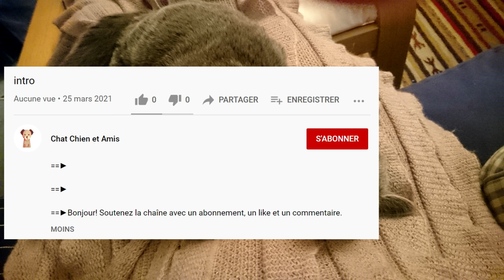Bleu russe ou russe. Avantages et inconvénients, Prix, Comment choisir, Faits, Soins, Histoire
==►Le bleu russe est un chat doux avec une disposition un peu timide envers les étrangers. Ils sont dévoués à leurs proches et sont affectueux avec eux. Sensible à l'humeur de son maître, elle vous accueillera à la porte, trouvera un endroit calme à côté de vous, ou apportera un jouet en jouant. Retirez l'aspirateur et le Russian Blue trouvera un endroit plus sûr et plus paisible. Une voix relativement calme, le bleu russe apprécie une tape sur la tête et aime regarder par la fenêtre à partir de laquelle vous pouvez observer les oiseaux et, bien sûr, le confort de la maison. Maintenance minimale requise; Une coupe régulière des ongles, une bonne nutrition, un brossage occasionnel et beaucoup de caresses donneront à votre animal de compagnie Russian Blue un aspect spectaculaire.

==►Thank you very much:
Merci bien:

"Reya the Russian Blue kitty - I still can't figure out why none of the photos show how pretty she is" by Helena Jacoba
"Russian Blue" by GSankary
"Russian Blue" by laseanbarrick
"Russian Blue on the porch" by XericX